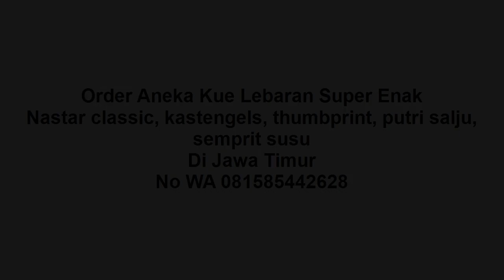Kastengels Paling Enak di Sidoarjo